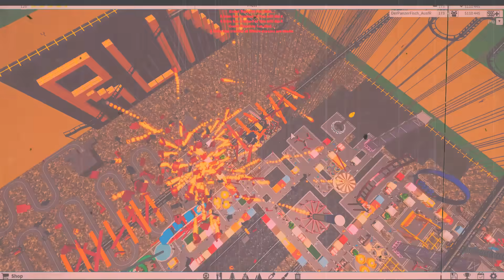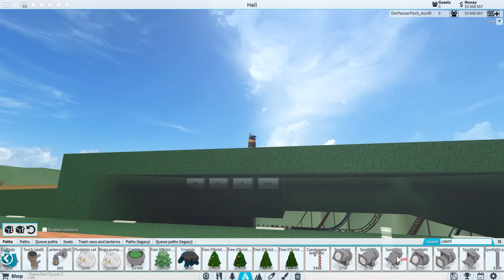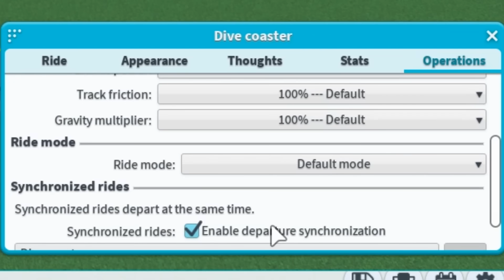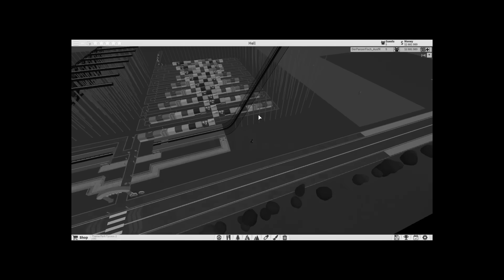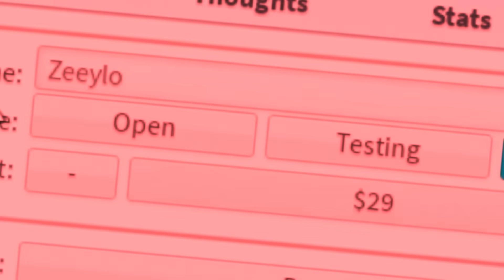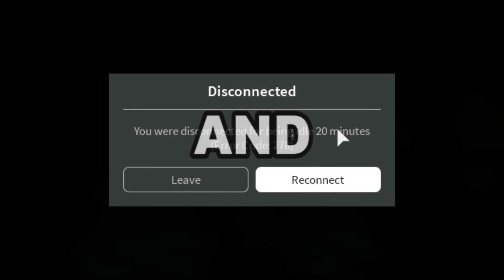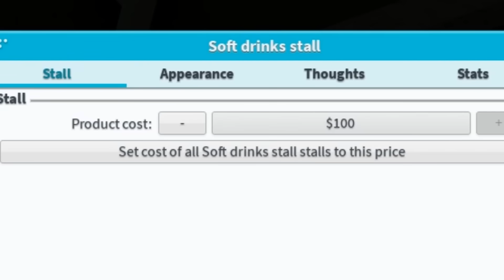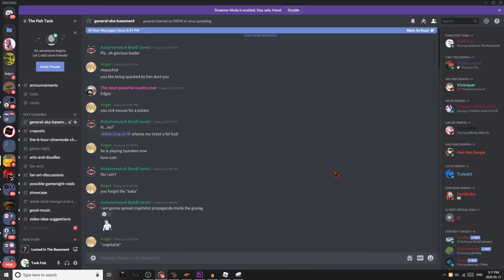Roblox- Theme Park Tycoon 2: How To Build Hell 101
Roblox Theme Park Tycoon 2 is the only tycoon game out here on Roblox where I can make people's life horrible. The other tycoon games don't involve murdering and some other not PG stuff, thus why I chose to play Theme Park Tycoon 2. This video is a bit different from my other videos since it has less actions in it (all the good stuff like montage, funny edits and meme edits are still here tho), but I think you enjoy it because it turns out to be pretty good and funny. For some reason I managed to get a lot of guests and visitors despite having killed a ton of them.

Roblox- Theme Park Tycoon 2: How To Build Hell 101 - Tank Fish - Fish Tank

Theme Park Tycoon 2: In Theme Park Tycoon 2 you get your own plot of land to build your own theme park on, together with your friends! Construct a range of rides the way you want and design your own roller coasters to truly make your park your own! Select from hundreds of scenery pieces to decorate your park further!